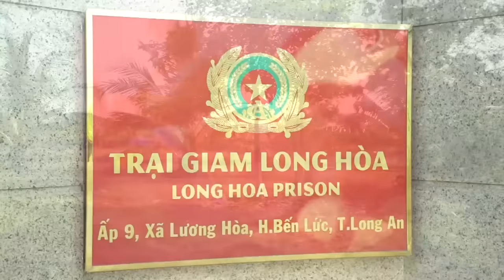Nước mắt đoàn viên của nữ phạm nhân tù chung thân | Đàm Vĩnh Hưng mang xuân về với trại giam - Tập 1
👉👉 Link tập 2 | 20 năm chờ 1 lời xin lỗi, 20 năm mòn mỏi đợi con về| Đàm Vĩnh Hưng mang xuân về với trại giam
Giám đốc sản xuất: Lương Minh Hồng - Đinh Chiến
Biên tập: Phương Ngô - Demi Nguyễn
Điều phối sản xuất: John Dương - Minhi - Fulona
Quay film: Ekip Phát Võ
Dựng film: Meow Team
Nhiếp ảnh: Thành Phạm